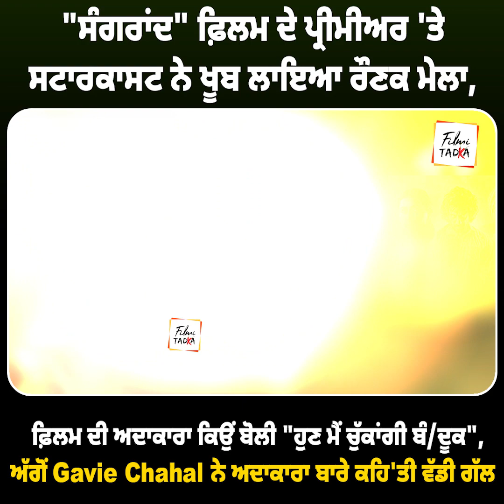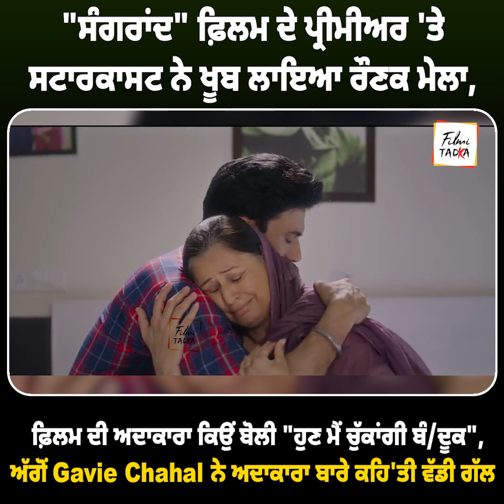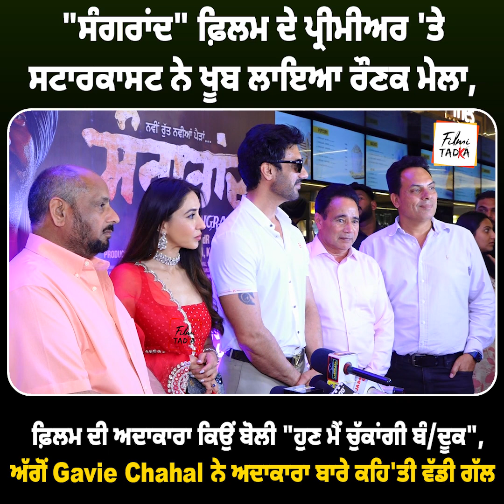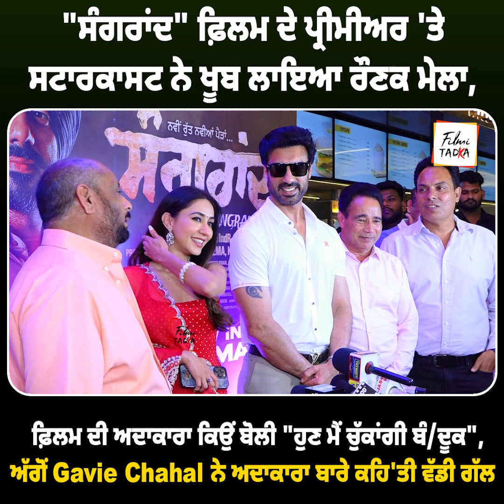"ਸੰਗਰਾਂਦ" ਫ਼ਿਲਮ ਦੇ ਪ੍ਰੀਮੀਅਰ 'ਤੇ ਸਟਾਰਕਾਸਟ ਨੇ ਖੂਬ ਲਾਇਆ ਰੌਣਕ ਮੇਲਾ ||FilmiTadka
"ਸੰਗਰਾਂਦ" ਫ਼ਿਲਮ ਦੇ ਪ੍ਰੀਮੀਅਰ 'ਤੇ ਸਟਾਰਕਾਸਟ ਨੇ ਖੂਬ ਲਾਇਆ ਰੌਣਕ ਮੇਲਾ, ਫ਼ਿਲਮ ਦੀ ਅਦਾਕਾਰਾ ਕਿਉਂ ਬੋਲੀ "ਹੁਣ ਮੈਂ ਚੁੱਕਾਂਗੀ ਬੰ/ਦੂਕ", ਅੱਗੋਂ Gavie Chahal ਨੇ ਅਦਾਕਾਰਾ ਬਾਰੇ ਕਹਿ'ਤੀ ਵੱਡੀ ਗੱਲ